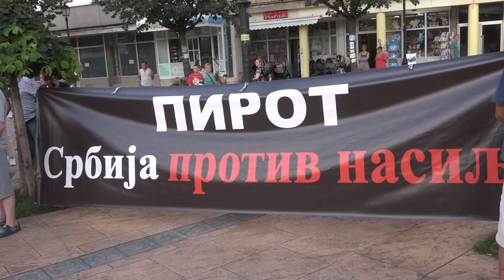ODRŽAN ČETVRTI PROTESNI SKUP U PIROTU " SRBIJA PROTIV NASILJA"